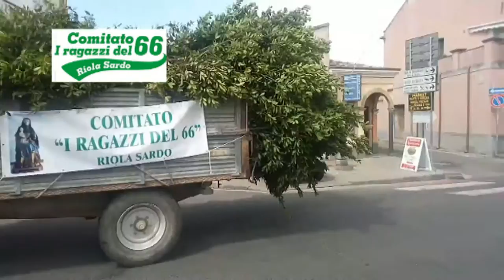I Ragazzi del 66 Riola Sardo - Su Lau Sant'Anna 2016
Giornata dedicata alla raccolta dell'alloro da distribuire nelle strade del paese per iniziare i festeggiamenti.